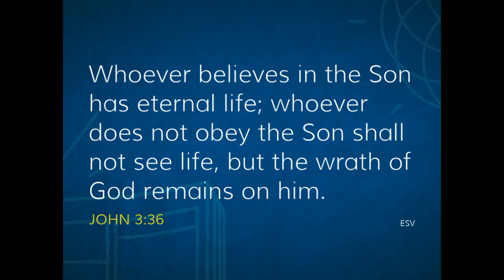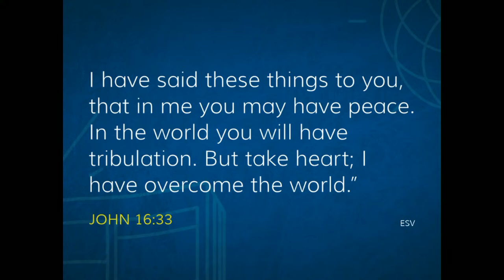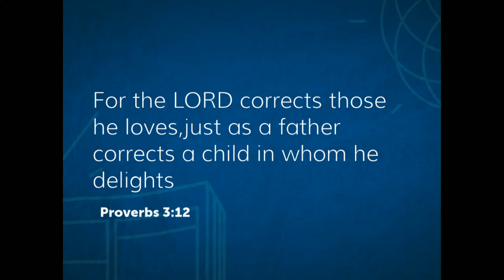4-14-2024 Who Do You Say I Am? Mark 8:27-38 Pastor Todd Schreiner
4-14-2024 Jackson Friends Church Worship Service